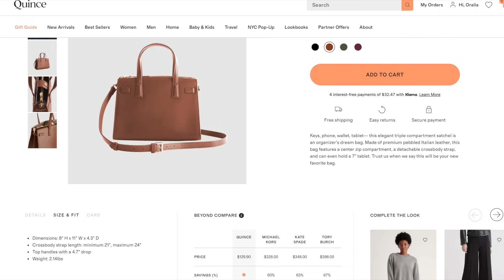Trying Quince Plus Size For The First Time | Is It Truly Affordable Luxury?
Watch these videos for even more outfit inspiration!
THE BEST PLUS SIZE FASHION FINDS | November 2023 Haul Round Up - Oralia Martinez
Top 5 Frumpy Plus Size Style Mistakes To Avoid This Winter 2023 ❄️ - Oralia Martinez
Friday Haul | High End Cardigan Comparison ❤️ Jenni Kayne Khaite & Quince Cashmere - LisaLisaD1
Wearable Fashion Trends Still IN Style For 2024 That You Are Going To Love! - Your Guide To Style

The list for this video